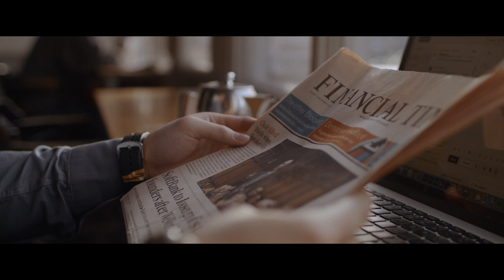Bayes (formerly Cass) Business School: Tony Nguyen – MSc Investment Management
Tony Nguyen studied on the MSc Investment Management at Bayes Business School. In this video, he tells us about his passion for cycling and how he cycled to an international elective on the course to Dublin. Tony enjoyed the unrivalled London location of the course and the hands-on teach approach and plans to become an Asset Manager in the City.